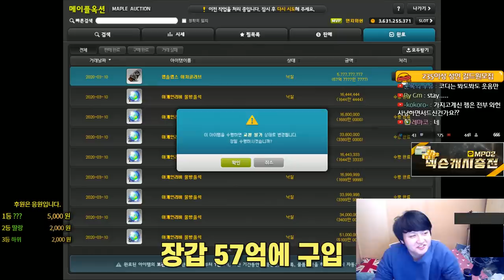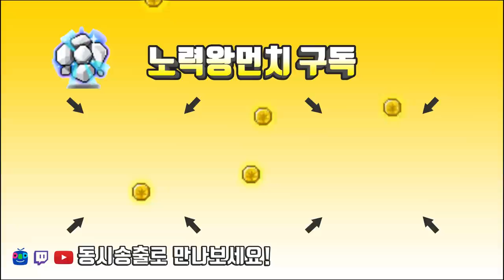손해보기싫어서 일어난 이야기.. 와일드헌터 템셋팅-[메이플스토리 먼치]